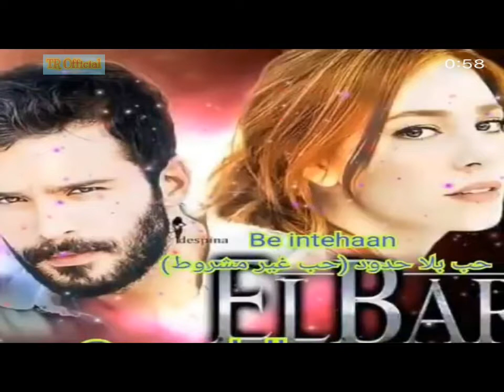Baris Arduc and elcin sangu enjoying movements and write at office mirror | Touqeer Rajput Official